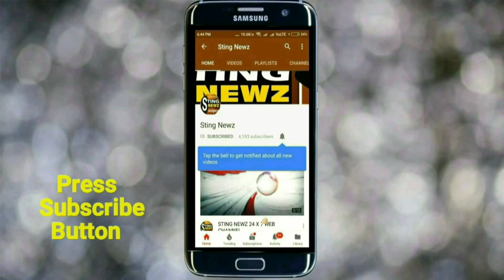বাঁকুড়া বিষ্ণুপুরে অনুষ্ঠিত হলো রাম রাবণের যুদ্ধ, যুদ্ধ শেষে রাবন বধ, দেখুন ভিডিও